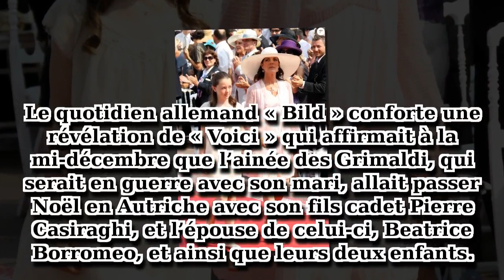Caroline de Monaco et Pierre Casiraghi en Autriche, un Noël discret à Kitzbühel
Si Caroline de Monaco a abandonné sa fille Charlotte Casiraghi avec qui elle devait passer Noël à Paris, ce n’est non pas pour se rendre avec Pierre Casiraghi à Zürs, mais à Kitzbühel, une petite ville située dans l’ouest de l’Autriche.